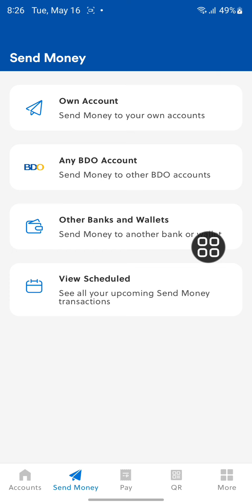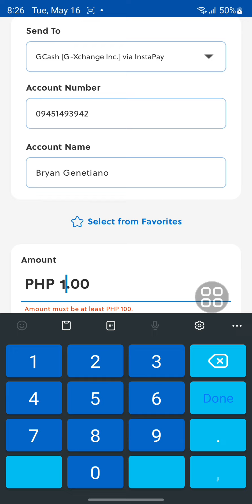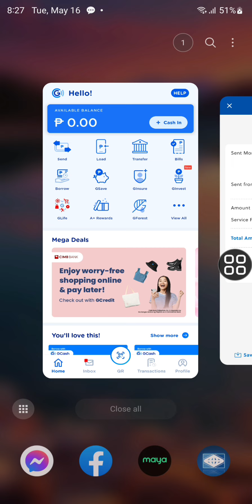BDO to GCash - Updated 2023 | How to Transfer Money from BDO to GCash 2023?